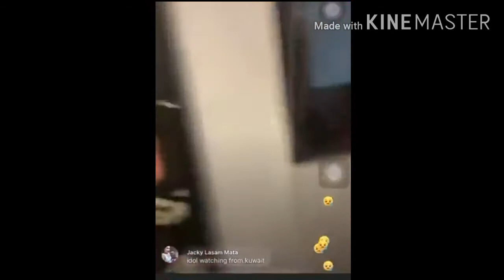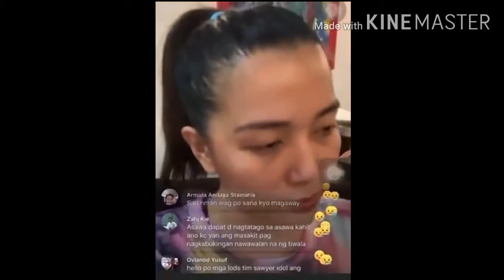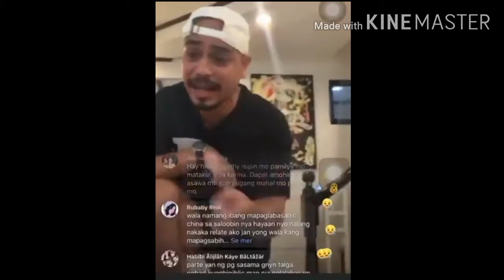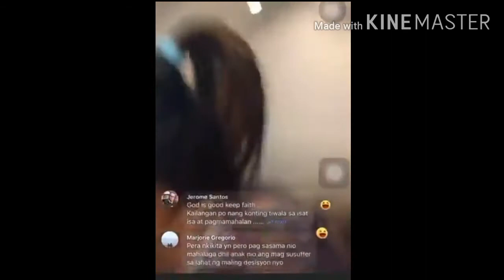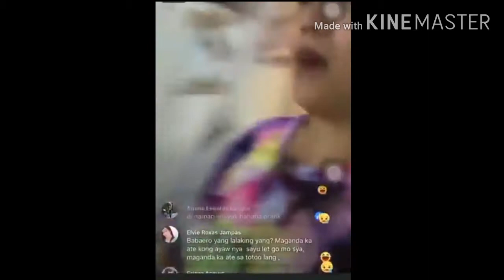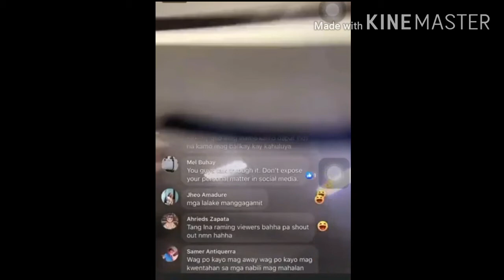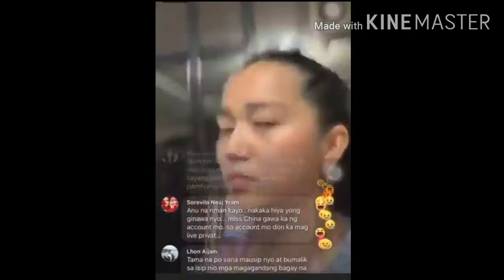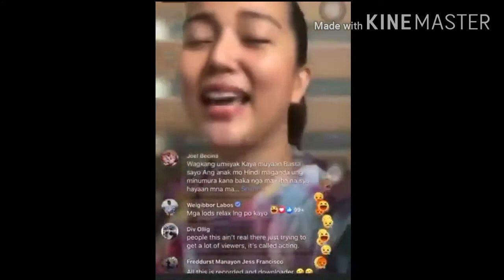Tim Sawyer at asawang si China Roces MAGHIHIWALAY + China Roces nag live sa Facebook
Nakakahinayang ang ganda pa naman nang tandem nila . Sana magkabati na kayu . Para sa baby nyu din .